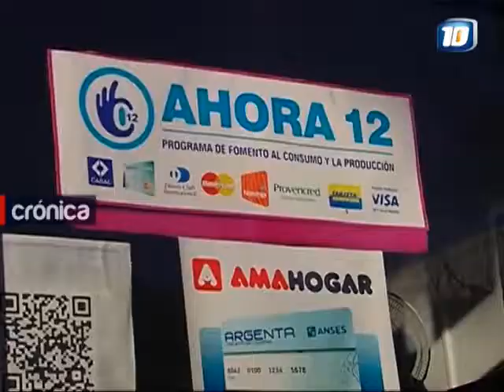Amplían planes de pago en cuotas para reactivar consumo